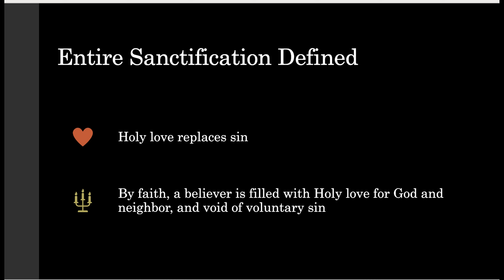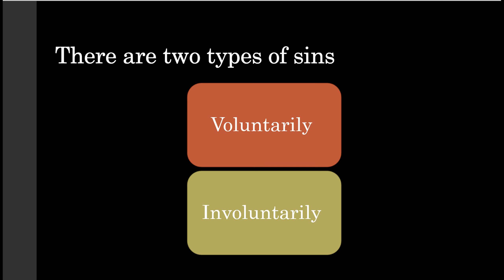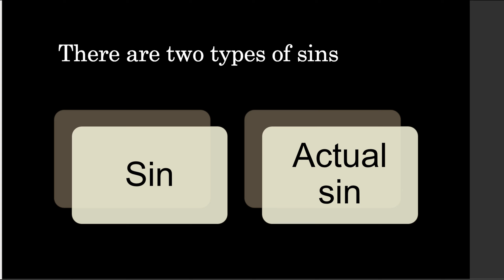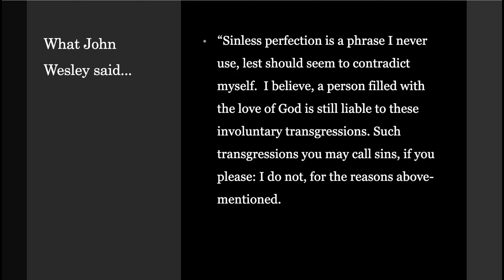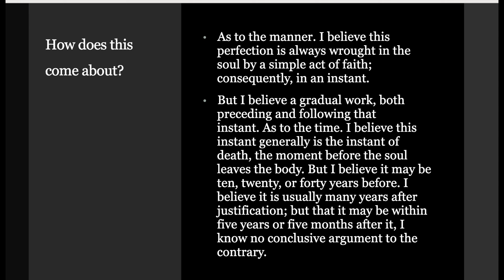Entire Sanctification | What It Is | What It Means For Christians.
Book links 📕

Method Ministries puts out content that is focused on teaching the Biblical Method of God's Word to spread Scriptural holiness throughout the land and to teach Scriptural Christianity.